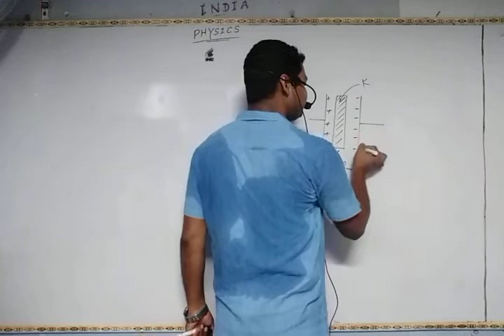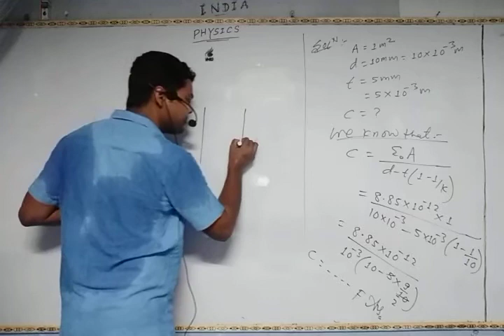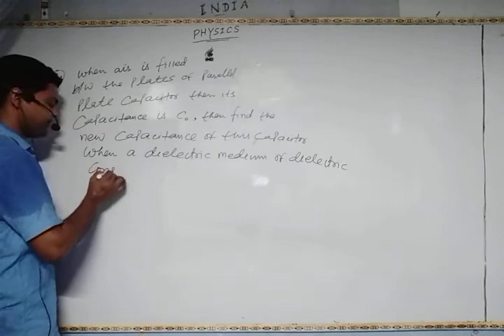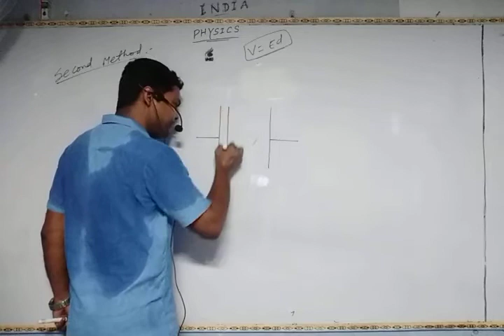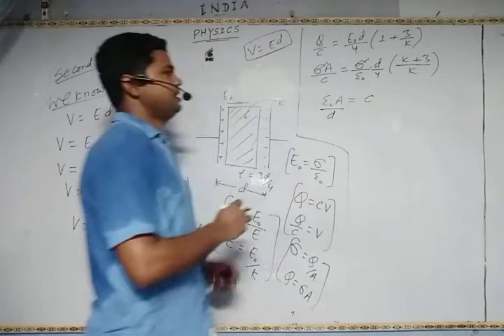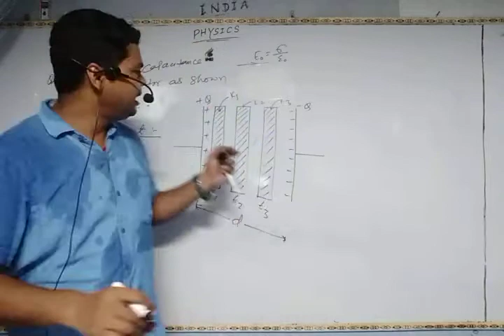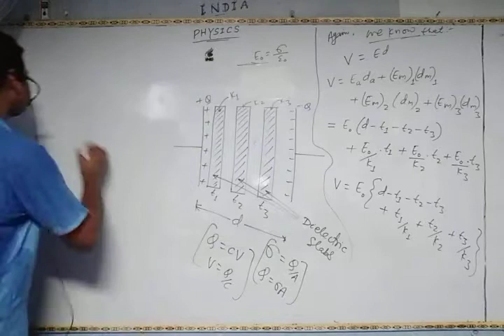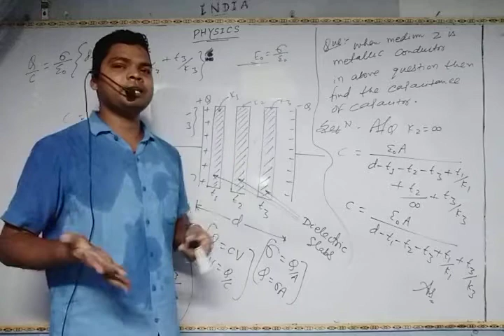ENG-37/CHAP-02/Que. On parallel plate capacitor if medium of thickness t is placed/12th, JEE, NEET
ENGLISH MEDIUM

VIDEO-37

CHAPTER-02

TOPIC : - Questions based on capacitance of parallel plate capacitor when a dielectric medium of thickness 't' is placed between the plates of capacitor.

Separate videos are uploaded by me on my YOUTUBE channel BABLU PHYSICS CLASSES for both HINDI MEDIUM AND ENGLISH MEDIUM.